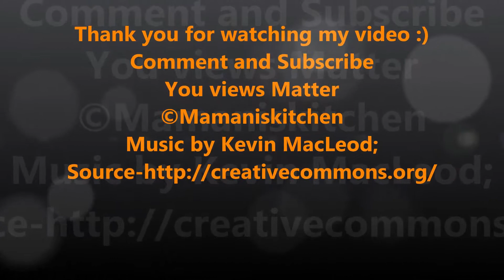Baingan Bahar Recipe | Kolkata Style Begun Bahar | Brinjal Masala Curry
Baingan Bahar Recipe | Kolkata Style Begun Bahar | Brinjal Masala Curry | Baingan Masala Curry | Mamanis Kitchen

# BainganBahar # BrinjalCurry # KolkataStyleBegunBahar

Serving – 3

Ingredients:-
Brinjal / Baingan – 250 Gm (Slices And Washed)
Onion – 3 Medium (Slices)
Tomato – 1 Medium (Paste)
Poppy Secds / Khus Khus / Posto – 1 Tsp , Black Mustard Secds / Rai / Sarso – 1 Tsp and Green Chilli – 3 Ps (All Paste)
Cumin Powder – ½
Red Chilli Powder – 1 Tbsp (Kasmire)
Bay Leaves – 1 Ps
Dry Red Chilli – 1 Ps
Black Cumin Secds – ½ Tsp

THANKS YOU SO MUCH...JOIN "Mamani's Kitchen" FAMILY.